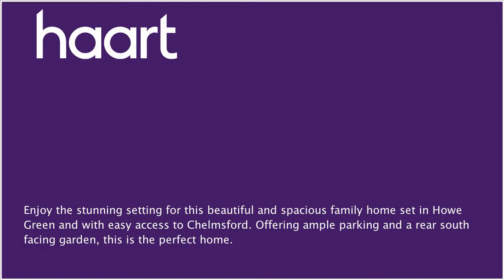Detached-House for sale in Chelmsford, Guide Price £650,000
or contact Chelmsford on 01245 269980

Enjoy the stunning setting for this beautiful and spacious family home set in Howe Green and with easy access to Chelmsford. Offering ample parking and a rear south facing garden this is the perfect home with something for all the family to fall in love with.

Driveway, double garage with single door

Entrance Hallway

Entrance door, textured and coved ceiling, understairs storage, wooden flooring, stairs to the first floor landing

Cloakroom

Smooth ceilings, inset spotlights, radiator, window to front, low level WC, vanity wash hand basin, tiled walls, tiled flooring

Textured ceiling, radiator, windows to front and side, telephone and TV point, electric fire, French doors to rear, carpet flooring, feature surround sound speakers

Textured and coved ceiling, radiator, telephone point, French doors to rear, carpet flooring

Study 8' x 9'8" (2.44m x 2.95m)

Textured and coved ceiling, window to rear, telephone point, carpet flooring

Smooth ceilings, radiator, window to side, telephone and TV points, wall and base units, square edge work surfaces, inset sink/drainer and bowl, tiled flooring, integrated oven and hob, integrated microwave, dishwasher and fridge/freezer, loft space leading above garage

Utility Room

Smooth ceilings, radiator, window to side, door to rear, door to garage, base units, inset sink/drainer and bowl, tiled flooring, space for washing machine and tumble dryer

Textured ceilings, coving, radiator, window to rear, TV and telephone points, built in wardrobes, dressing and drawer unit, door to:

En Suite

Textured and coved ceilings, radiator, heated towel rail, opaque windows to front and side, low level WC, vanity wash hand basin, shaver point, panelled bath, sauna shower cubicle with lighting, radio, water jets and foot massager, bidet, tiled walls and tiled flooring

Textured and coved ceilings, radiator, window to front, TV point, carpet flooring

Textured and coved ceiling, radiator, window to rear, built in wardrobes, storage